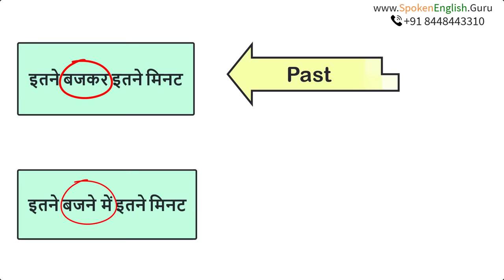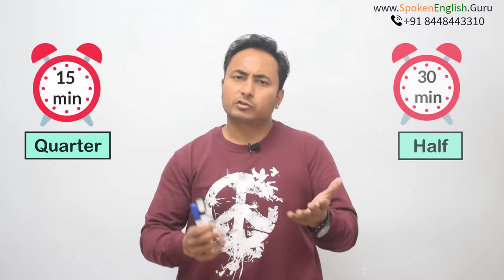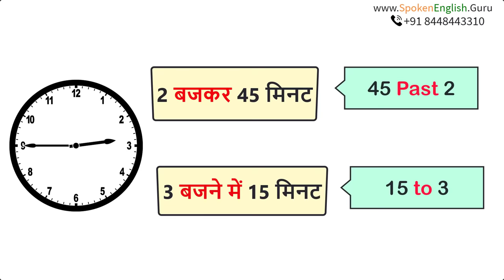अंग्रेज़ी में कैसे बोलें जब कोई टाइम पूछे। How to Tell Time in English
मुश्किल बिल्कुल नहीं है, आप बहुत आसानी से अब किसी को भी Time बता सकते  हैं।

90 Days ऑफलाइन इंग्लिश स्पीकिग कोर्स किट (सभी किताबें एवं 64 GB वीडियो क्लासेज़ पैन्ड्राइव):